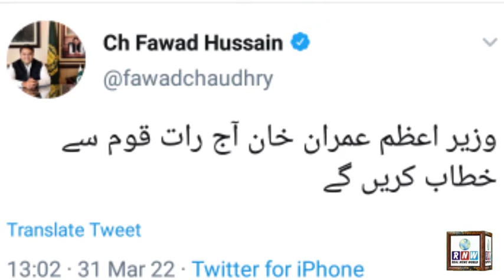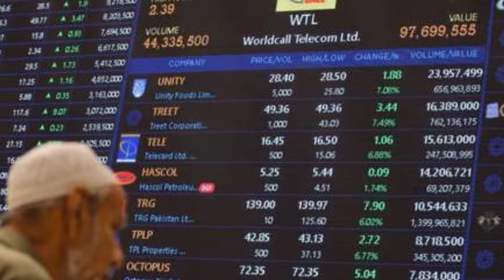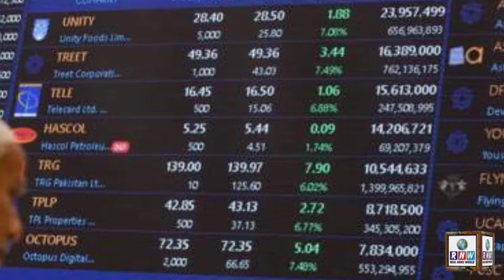عمران خان آج رات قوم سے خطاب کریں گے، قومی سلامتی کمیٹی کا اجلاس طلب | Imran Khan PM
ImranKhan will address the nation today
NationalSecurityCommittee convenes
وزیر اعظم عمران خان آج رات قوم سے خطاب کریں گے
سیاسی بحران کی وجہ سے ملک کی کریڈٹ ریٹنگ منفی
قومی سلامتی کمیٹی کا اجلاس طلب
 وزیراعظم عمران خان نے 'دھمکی آمیز خط' کے معاملے پر قومی سلامتی کمیٹی کا اجلاس جمعرات کی دوپہر طلب کر لیا ہے جبکہ شام چار بجے قومی اسمبلی کے اجلاس میں وزیراعظم کے خلاف عدم اعتماد کی قرارداد پر بحث بھی کی جائے گی۔
Prime Minister Imran Khan has convened a meeting of the National Security Committee on the issue of 'threatening letter' on Thursday afternoon while a no-confidence motion against the Prime Minister will also be discussed in the National Assembly session at 4 pm.

The growing political crisis following the no-confidence motion against Prime Minister Imran Khan has also had a negative impact on the country's international credit rating. According to the latest statement from the international credit rating agency Moody's, Pakistan's credit rating has been downgraded from stable to negative due to the uncertain political situation.